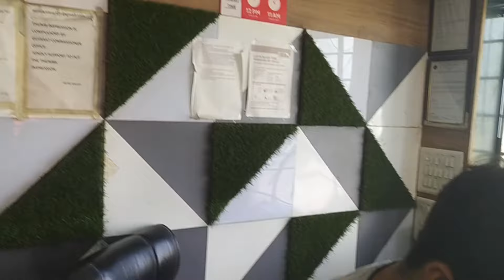vlog 4 // Last day of my training//training हमारा केसा था//# Ayurvdeda# Vlog